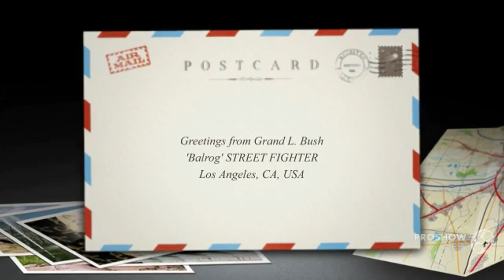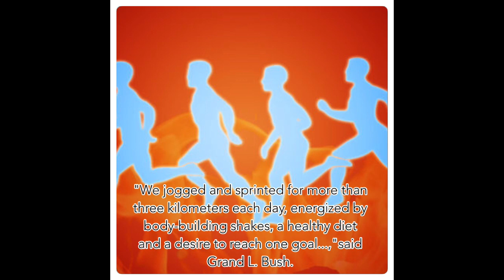Actor Grand L. Bush Breaks Silence About Playing "Balrog"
EXCLUSIVE: In February, 2015, veteran actor Grand L. Bush broke his silence about how he became the first human in the world to bring STREET FIGHTER'S 'BALROG' to life on the silver screen in 1994. His comments were documented by News Archives International for a humanitarian effort in the UK that benefited at-risk children.